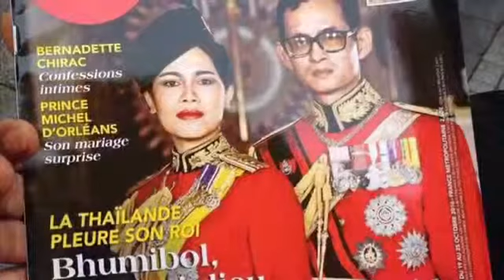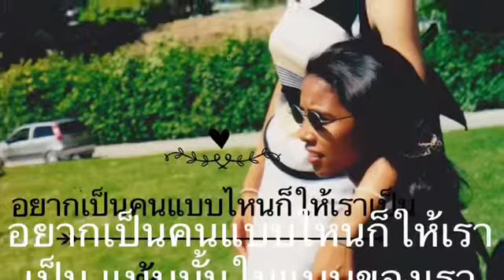ชีวิตก็เหมื่อนอาหาร มีทุกรส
Bymai ความสุข